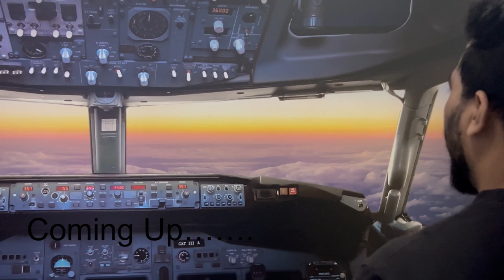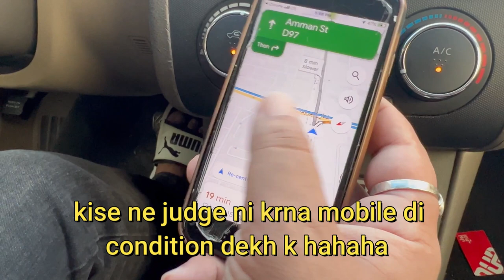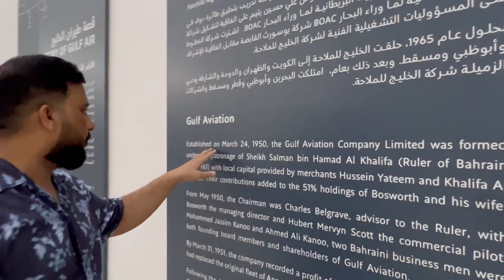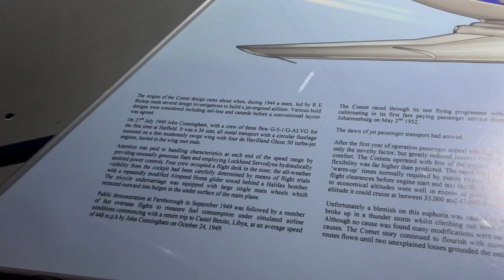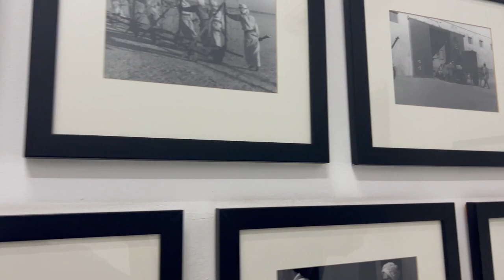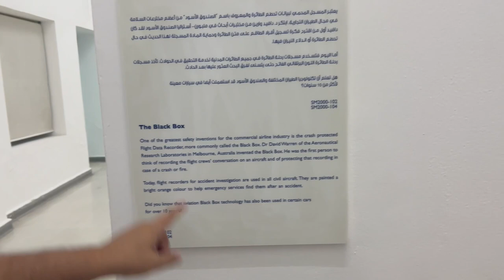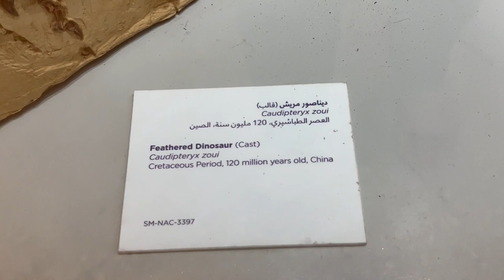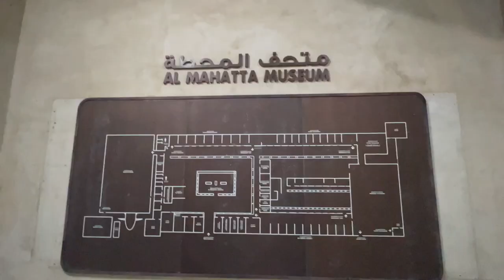Mahatta Museum Sharjah / Plane Engine 1932, 1952, Great Experience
In this vlog we went to Mahatta Museum sharjah, hope you will enjoy our vlog and old planes, engine, many more things.